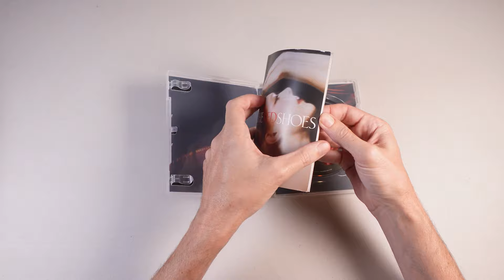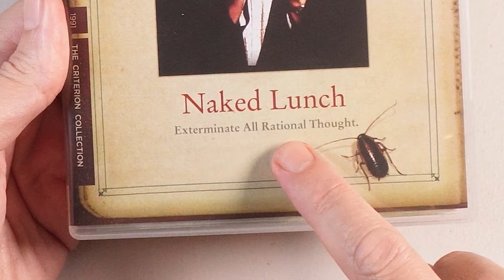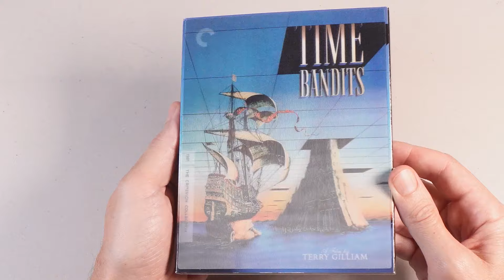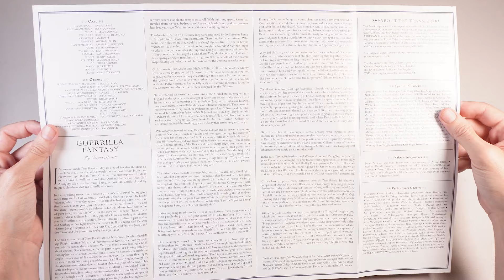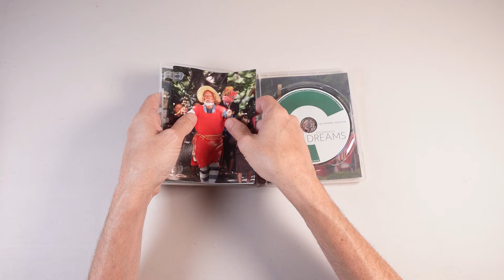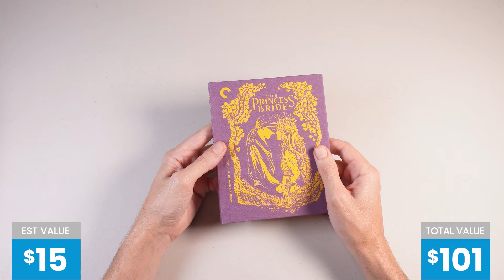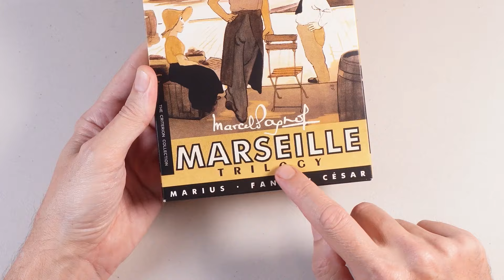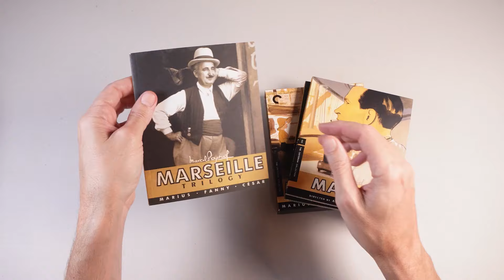Adding $10 CRITERION Blu-Rays to the Collection! eBay Haul + Values ⚠️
Bandit walks you through a recent ebay lot haul, why he bought what he bought, what they are valued at (based on recent eBay sold listings with similar condition), and more.

Blu-ray Bandit is an educational channel for blu-ray hunters. Pawn shops, eBay buys, thrift store searches - buying and selling - I cover it all. Have a question?

* All estimated values are Bandit's best guess based on eBay recently sold listing searches on the day of video filming. These values can and will change over time and are for illustrative purposes only.